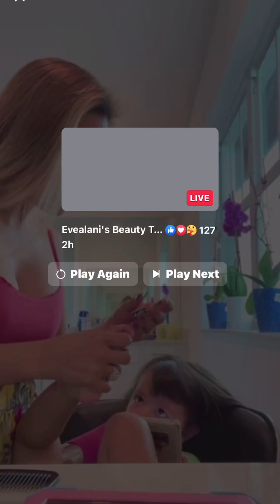Family bonding,Ito yung live na kinut ko…